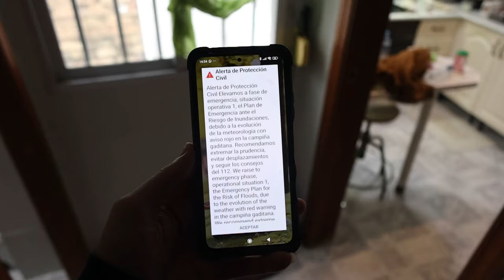Las imágenes las inundaciones en la barriada de la Liberación al paso de la DANA por Jerez